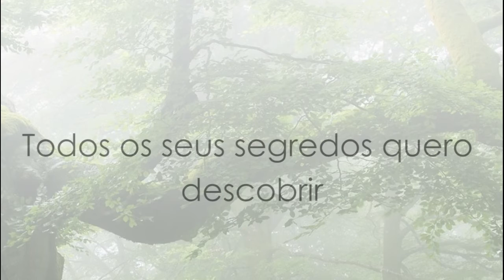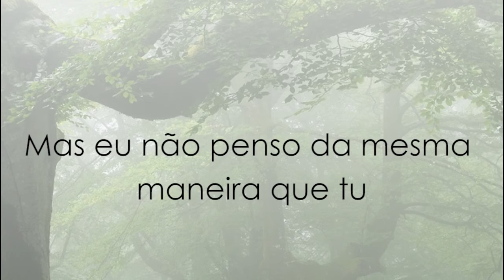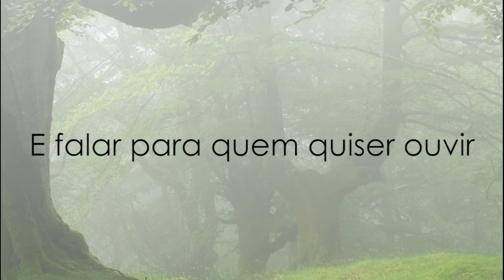Tom Road ft Joana Vieira - All the things (Letra em Portugues)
Original em Inglês e letra traduzida em Português.